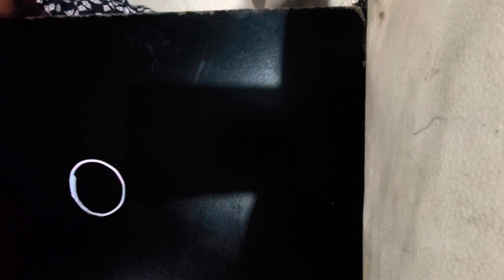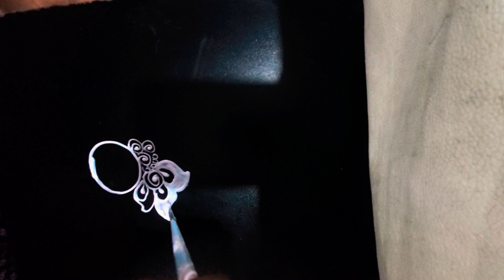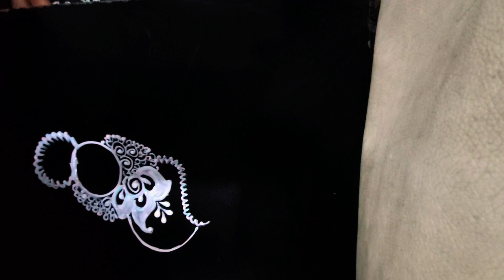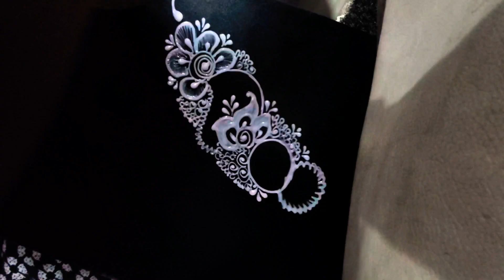Barashada cilaanka ubaro sifudud cilaan faashiyon quruxbadan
Oo fudud kusoo dhawaada asaxaabta barashada henna dhisen quruxbadan